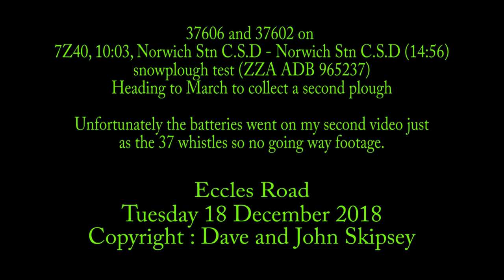37606 and 37602 on 7Z40, 10:03, Norwich Stn C.S.D - Norwich Stn C.S.D (14:56) - snowplough test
37606 and 37602 on 7Z40, 10:03, Norwich Stn C.S.D - Norwich Stn C.S.D (14:56) - snowplough test (ZZA ADB 965237) and collection of a second from March
Eccles Road